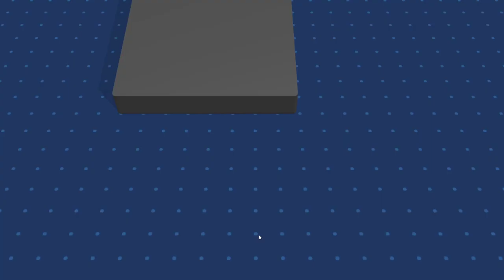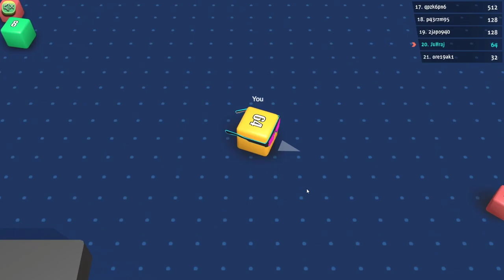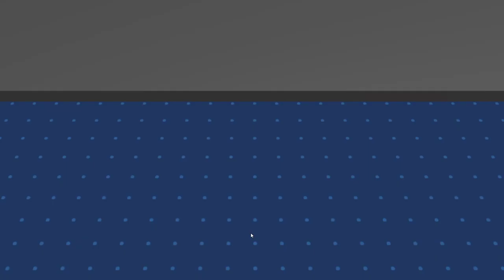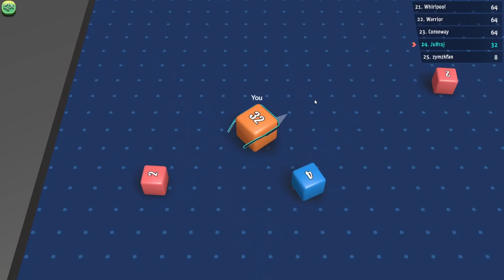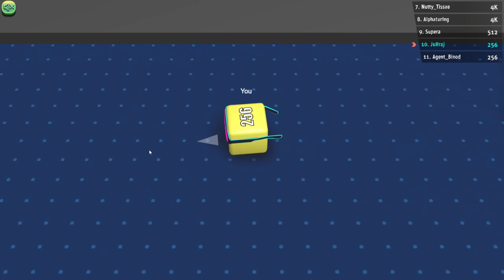Cubes 2048.io but I Can Eat Only Cubes of My Current Size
It's like no killing challenge but worse.

Music / Hudba:

NEFFEX How's It Supposed to Feel (Instrumental)